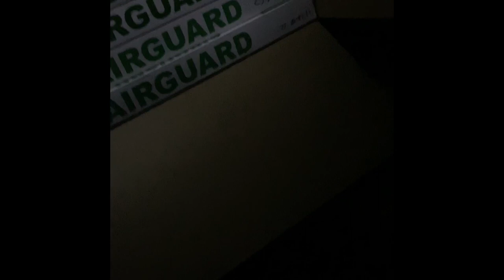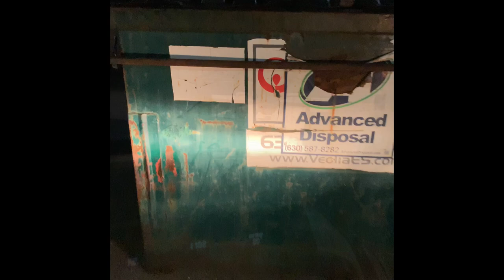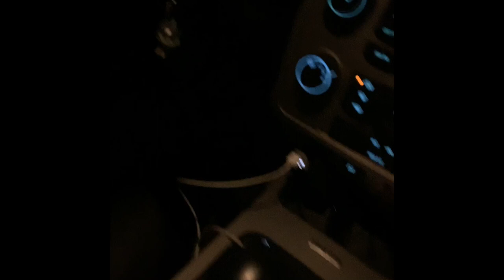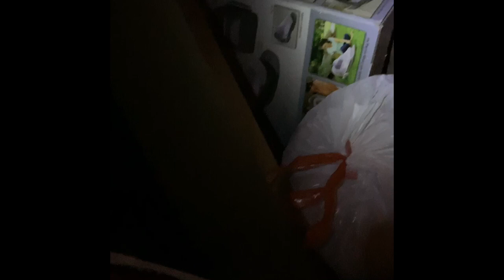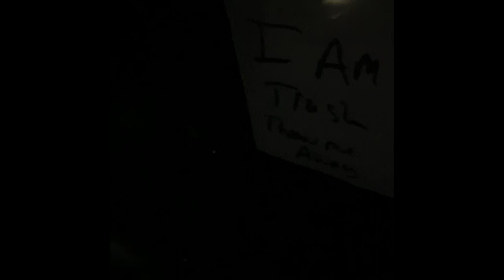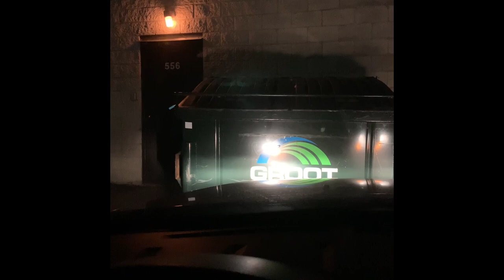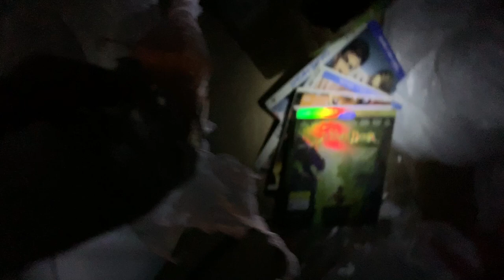I FOUND A BASS IN THE GUITAR CENTER DUMPSTER!!!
Dumpster diving in some of Chicagolands retail stores finding some of the best trash!

-Guitar Center
-Ross
-Ulta
-Five Below
-Game stop
-disc replay